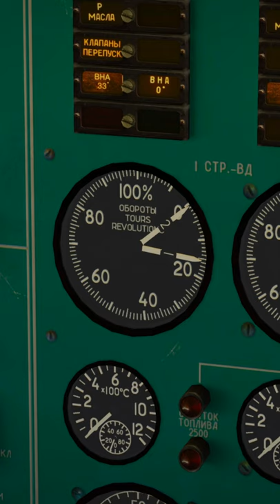Как запустить двигатель на ТУ-154М, дома не повторять!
💴VORON 💴Nikolay 💴Максим Викторович 💴Modest11111 💴Монохромный Кенгарагс 💴Вадим Вейн 💴Архангельск Нордавия 💴Vital Nosenko 💴Максим Трезвый

🔰 Подпишись на канал и поддержи лайком впереди много интересных и красивых видео о полетах над нашей планетой на самолетах разных авиакомпаний в MFS2020 (Microsoft Flight Simulator 2020) и X-plane 11, а также другие игры из жанра симуляторов.

🔰 Привет! Меня зовут Андрей, мне 30 лет и я живу в городе Киев (Украина). В жизни я не являюсь пилотом, поэтому все что показано в моих видео не может быть использовано в реальных полетах и несёт сугубо развлекательный характер.

🎮 Периферия: TCA Sidestick Airbus Edition + Logitech G Saitek PRO Flight Throttle Quadrant + Logitech G Saitek PRO MultiPanel + TFRP Thrustmaster Rudder Pedals

🖥️ Компьютер: Monitor 2xSAMSUNG S27R35X | CPU Ryzen 5 5600X 4.5Ghz + MSI MAG Core Liquid 240R ARGB | ASUS TUF B550 PLUS | 32Gb DDR4 3200 HyperX FURY RGB | RTX 3070 AORUS | M.2 Kingston 250GB + SSD Kingston 480GB + WD Green 1TB HDD + 2TB SSD Samsung | Tp-Link Archer 5Ghz WiFi adapter | ASUS Cerberus | HyperX Quadcast | Deepcool MATREXX 55 MESH